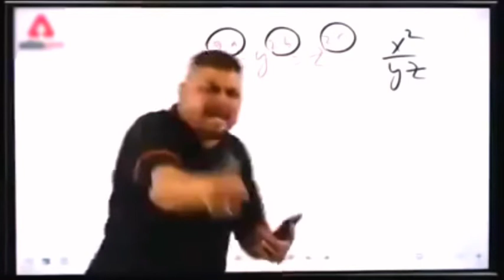level up mini militia 30+ kills grootca gaming mini militia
Mini Militia Black Ops Crate Opening and Strike Crate 2 times
 black ops crate opening
black ops crate opening in Mini militia
black ops create opening in mini militia by all in channel
Mini militia gameplayhow to get free elite chest in mini militia
how to get elite crate everytime in mini militia
mini militia love story
mini love story
mini militia girl chat love story
mini militia girl
mini militia funny editing  GrootCA gaming groot mini militia gaming op gameplay mini militia
mini militia tips and tricks, mini militia mod apk, mini militia live, mini militia old version, mini militia game, mini militia unlimited ammo and nitro version 4.2.8, mini militia hack, mini militia comedy, mini militia hack mod download link,